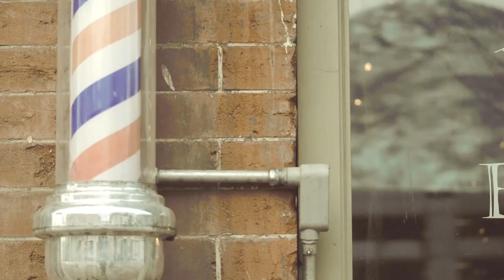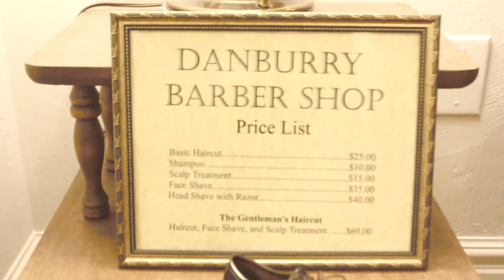Drew Danburry's Barbershop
If you're ever in the Provo, UT area and you want a fresh cut, go here! Drew is not only a legend but he's a great guy and he's always up for a good conversation. Go to his Barbershop Blogspot to set up a time to go in.

here are some more of his social media links.